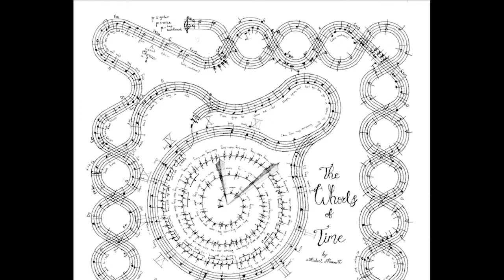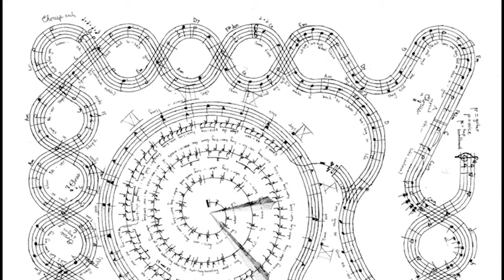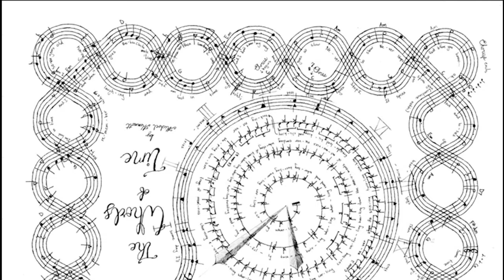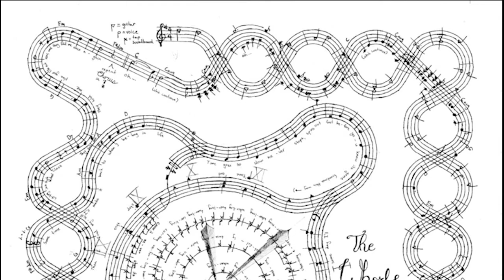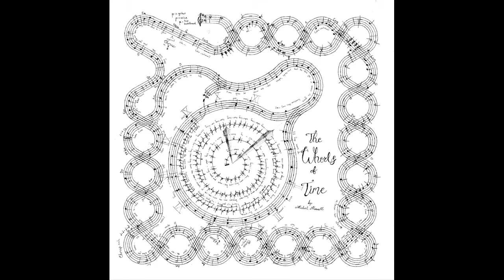The Whorls of Time - for Voice and Guitar (composition project)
The Whorls of Time was written as a piece where the score emphasizes the aimless wandering and twists of time. As the staff crosses itself notes apply to both instances of the staff to create an interweaving and technical piece.
This recording was performed by Stuart Wheeler as part of a virtual recording session for my composition class, many thanks to his fantastic work.